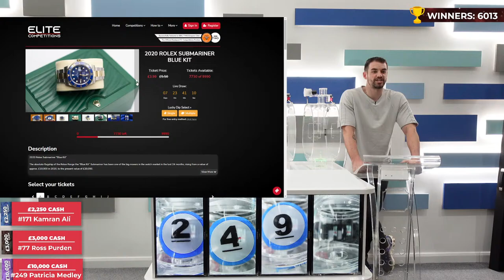Feel Good Thursdays - (£10,000) / 250 Golf R Tickets, (Draw 1) & (Draw 2) / £1,000 / £1.500 / £1…